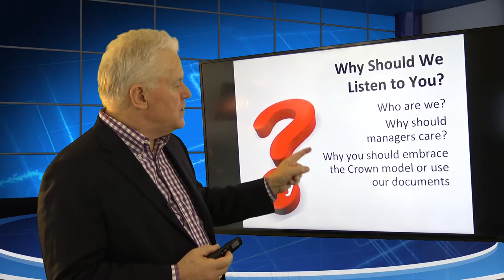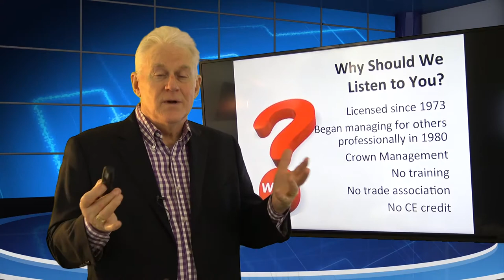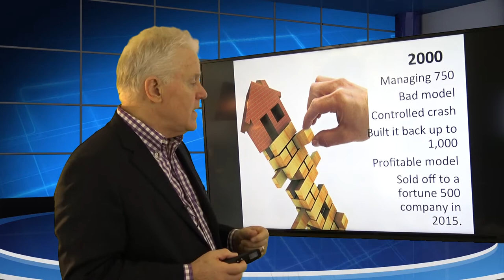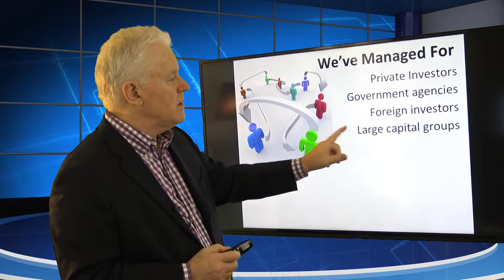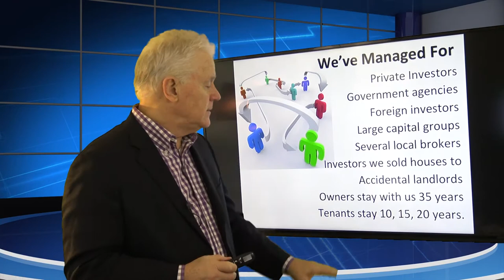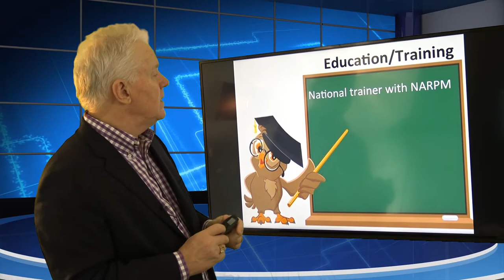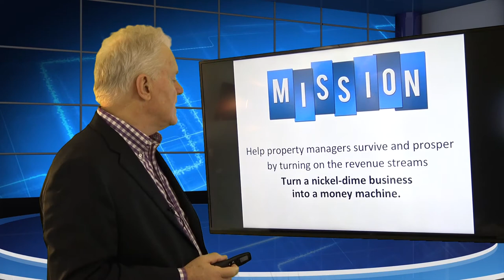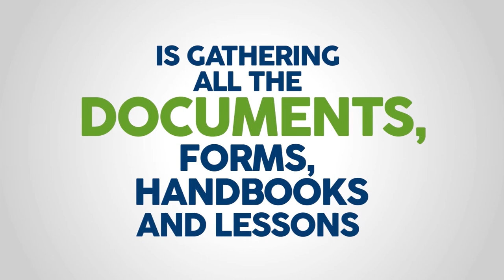You can turn a nickel and dime business into a money machine!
You can make more money and suffer less litigation in property management with the help of a mentor. With 35 years of property management, servicing over 10,000 tenants and thousands of owners, Robert Locke (RPM, MPM) can put your company on a fast track to sustainable growth and success.